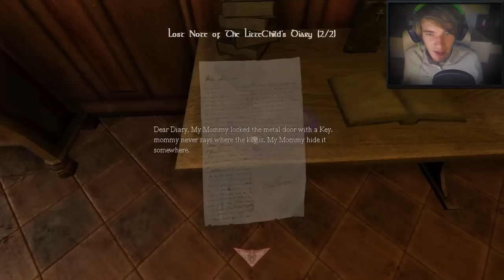STEPHANO IS HERE! :D - Amnesia: Custom Story - Lost The Lights - Part 7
Favoriting/Liking is MUCH appreciated and helps me out a lot!

BROFIST .